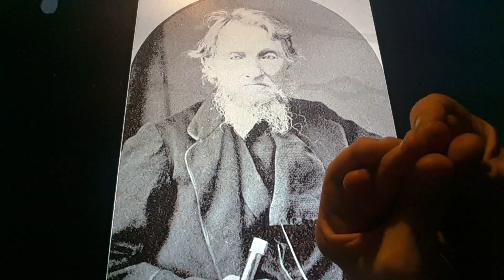Horacio the handsnake - Lorenzo Lyons